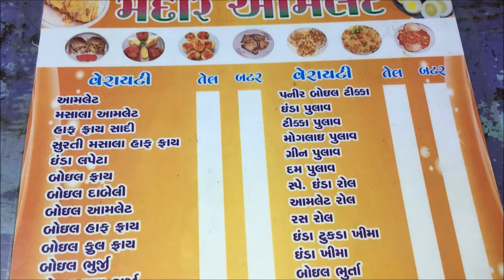Egglicious Egg Pulao | Surat Style Masala Half Fry | Egg recipes | Street food India | अंडा पुलाव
Madan Omelette Center
Near Old RTO, Ajwa Road,

They serves testiest omelette in the town. They have various egg recipes which is most famous in the city like, Boiled egg tikka, Mughlai egg pulao, Irani Bhurji and more.

Egg Pulav & Masala Egg Half Fry are an Indian style egg recipes. They are very famous egg dishes among India, Pakistan, Bangladesh, Srilanka. It is also popular South Asian community in USA, Canada, UK, Europe, Australia, Singapore and all over the world. Surti masala egg half fry is specialities of Surat, Gujarat.

They serve following dishes,
Omlette (Amlet)
Masala Omlet
Half fry Simple
Surati Masala Half Fry
Anda Lapeta (Egg lapeta)
Boil Fry
Paneer boil tikka
Egg pulao (Egg pulav)
Tikka pulao
Moghlai pulao
Green pulao
Dum pulao
Special Egg roll
Omelette roll
Ras roll (Juicy gravy roll)
Egg tukda kheema
Egg kheema (Khima)
Boil bharta
Egg pizza
Egg dosa
Egg Acheeza
Egg Ghotala
Boil Kofta
Andsand
Upra chhapari (Upar niche)
Ulta sulta
Italian
Boil Paratha
Boil Omelette
Boil Dabeli
Boil Rasa Bhurji (Boil gravy bhurji)
Afghani Bhurji
Turkey Bhurji
Irani Bhurji
Egg bhurji
Babi bhurji
Bhel bhurji
Aflatun bhurji
Egg curry
Chilli tikka
Surati boil tikka (Surti boil tikka)
Boil tikka
Tufani tikka (toofani tikka)
Masala Omelette
Maharashtra Omelette

All these dishes are available either in butter or cheese.